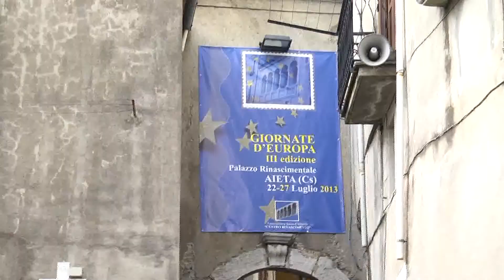Summer school 2013, il bilancio di Centro Rinascimento